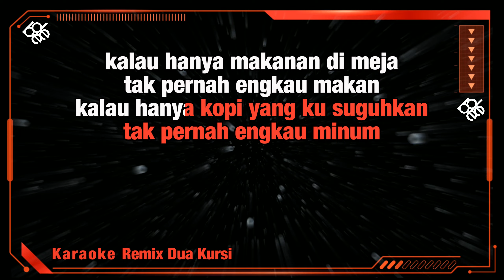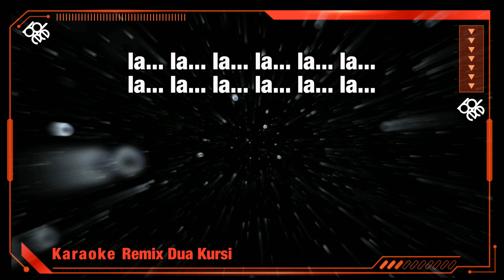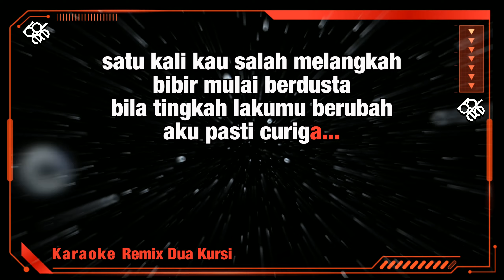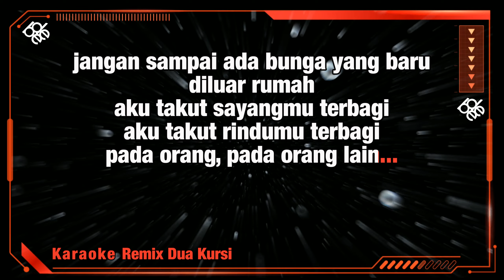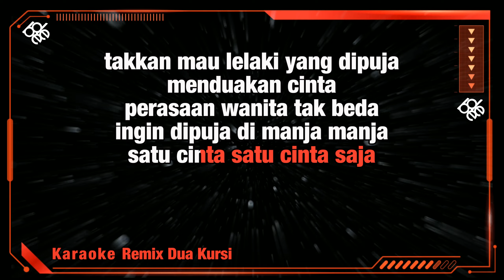Karaoke Dua Kursi Dj Remix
Hello,

KOMENTAR
DAN SHARE

*This version is not the original version, and is not performed by Evie Tamala.

TERIMA KASIH